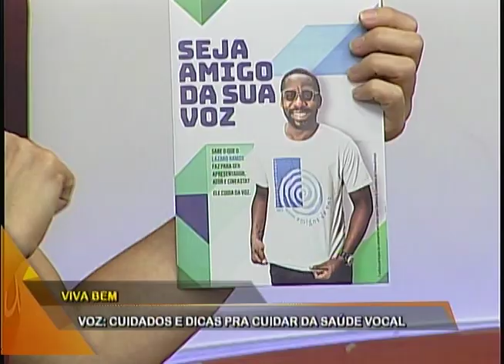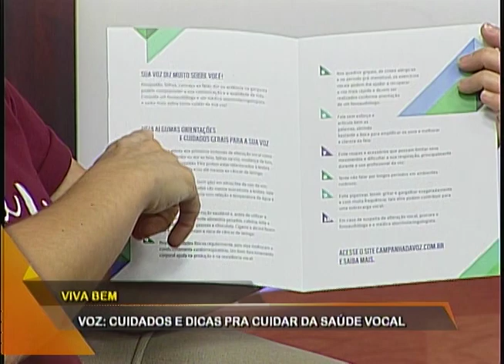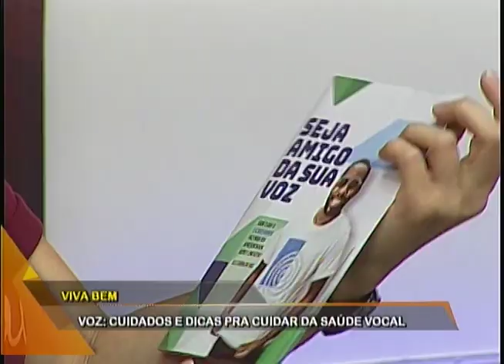Viva Bem: cuidados com a voz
Abril é o mês dedicado aos cuidados com a voz. No "Viva Bem", a professora de Fonoaudiologia da ULBRA, Cristine Leal Martins dá dicas de cuidados com a voz.
Conexão RS – Quadro "Viva Bem"
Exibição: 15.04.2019